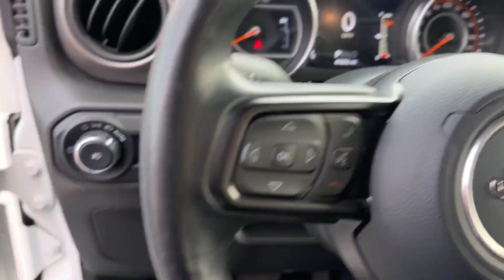Used 2019 Jeep Wrangler Unlimited Sport S Waynesboro, Chambersburg, Hanover, Carlisle, Frederick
Blaise Alexander Chevrolet of Greencastle is located at 1490 Ebberts Spring Court, Greencastle, PA 17225, and can be reached by phone via . We are your top choice when it comes to New and Used Chevrolet vehicles in Waynesboro, Chambersburg, Hanover, Carlisle, Frederick, PA.

2019 Jeep Wrangler Unlimited Sport S 1C4HJXDN1KW618619 Video

With our large Pre-Owned Inventory, we have the perfect car, truck, or SUV to fit your needs.

This 2019 Jeep Wrangler Unlimited Sport S is full of phenomenal features such as:

Thank you for considering Blaise Alexander Chevrolet of Greencastle as your premier Pennsylvania Chevrolet dealer. We look forward to helping you with all your used car needs and hope to see you soon!